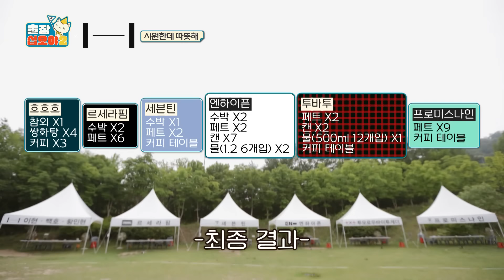[sub]🧳EP.1-2ㅣ하이브 꽃이 피었습니다. 근데 좀 많이 말 많고 이상한..? ㅣ🧳출장십오야2 x 하이브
MC부교수님과 함께하는
하이브 꽃이 피었습니다!

혼자서도 다같이도 어떻게든 들어오기만 하면 장땡!